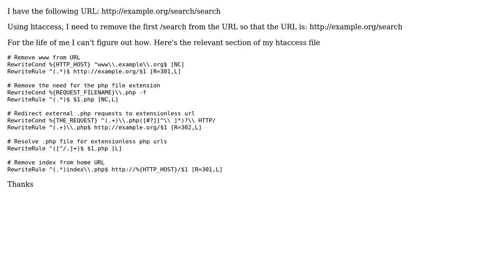Remove subdirectory from URL using htaccess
With thanks & praise to God, and with thanks to the many people who have made this project possible! | Content (except music & images) licensed under CC BY-SA | Music | Images & others | With thanks to user user2966931 user Jon Lin and the Stack Exchange Network Trademarks are property of their respective owners. You are responsible for your own actions.